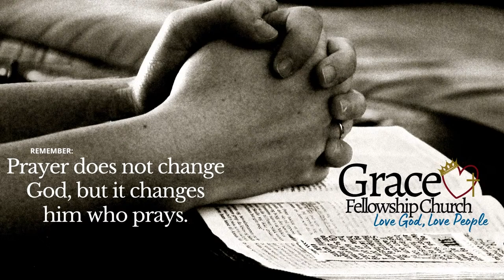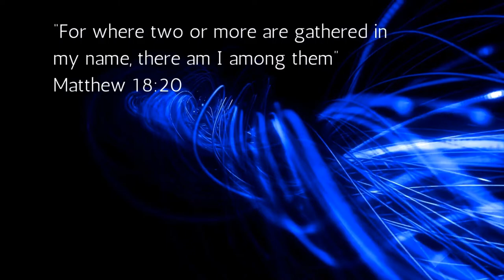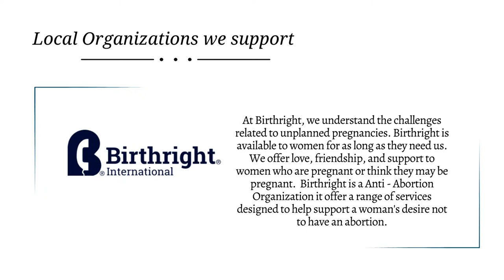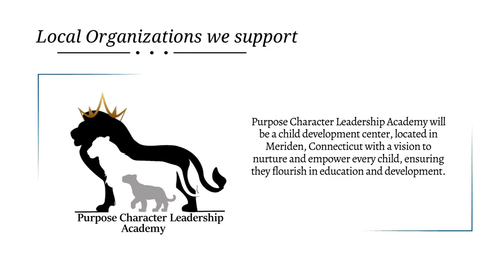04-14-2024 10:30am Kingdom Citizens Worship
CCLI STREAMING LICENCE CSPL147270

Unstoppable God
CCLI Song # 7011436
Chris Brown | Steven Furtick | Wade Joye